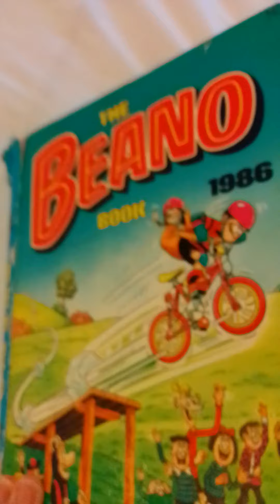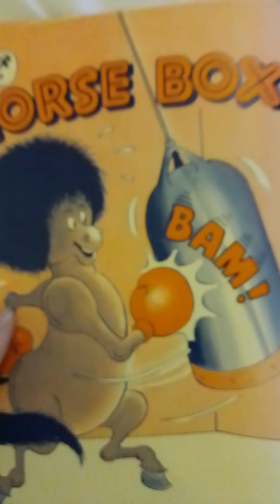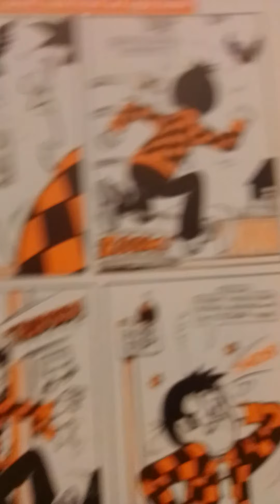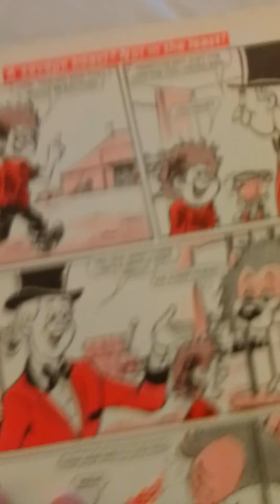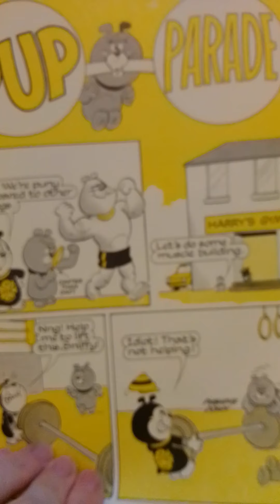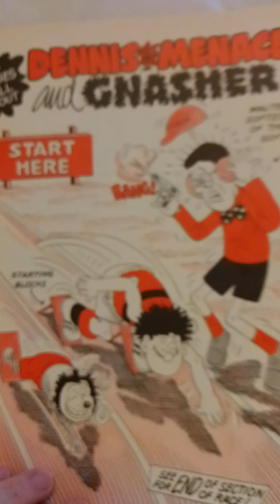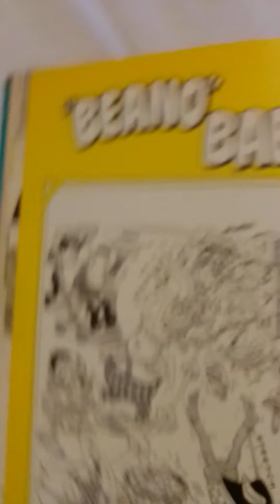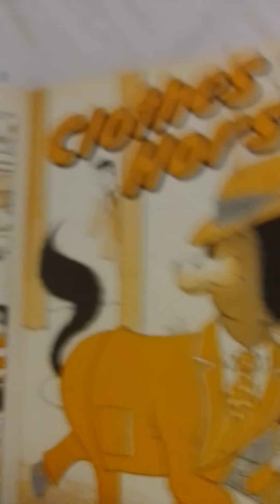Beano Comic Book Annual from 1986 starring Dennis, Minnie, Roger and more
Beano Comic Book Annual 1986.  Just as I remember all the comic strips when I was little and started reading them every week.